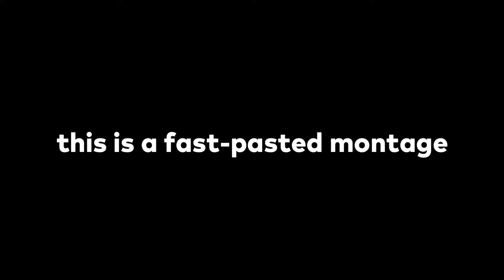‘Blinding Lights’ ~ 69 Subscriber Special (Minecraft)